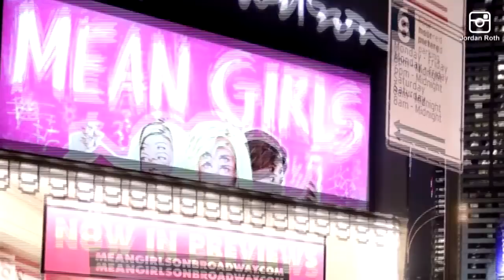19-Year-Old Finds 'Self Love' After Her Idol Asks for Selfie Re-Do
A self-conscious teen says she has embraced a body-positive outlook after an encounter with her idol. As a longtime theater fan, 19-year-old Katie Figura says she has always looked up to acclaimed producer Jordan Roth and couldn't help but ask him for a selfie. But when they took the photo, half of her face was cut out. When Roth insisted they re-take the photo, she told him, "No, I'm not pretty," to which he replied, "You are beautiful." InsideEdition.com's Leigh Scheps has more.